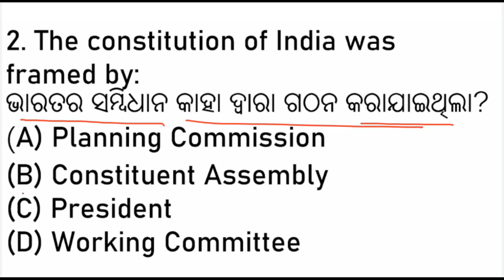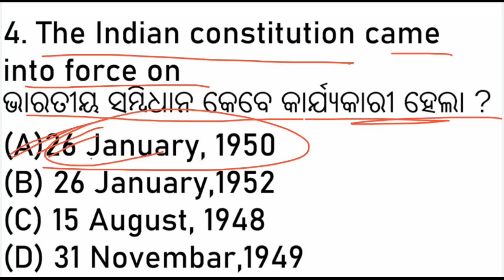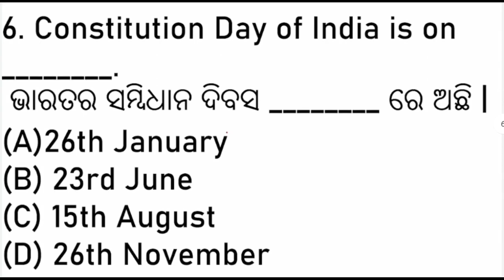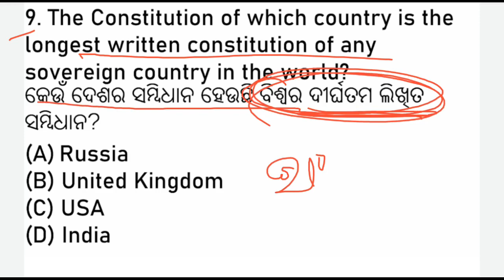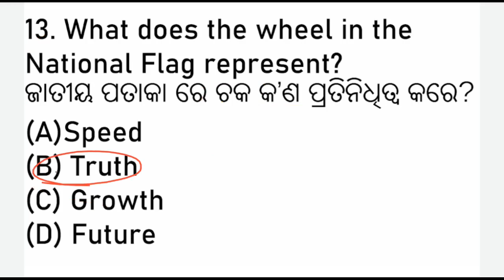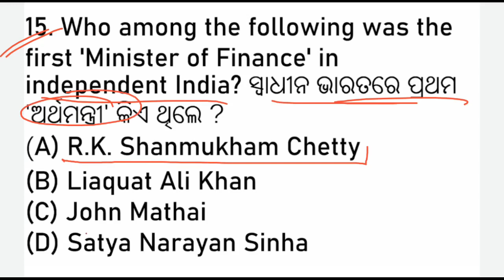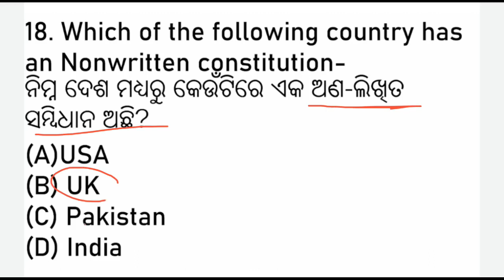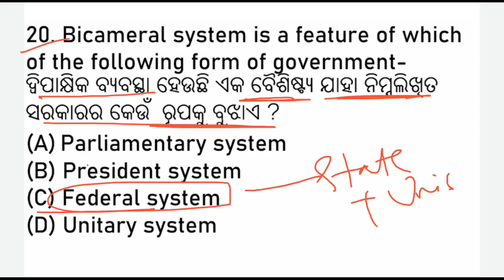Fireman Forest Guard Gk previous year question//fireman gk mock test//fireman gk previous year osssc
FIREMAN FOREST GUARD Ri Amin odia Grammar mcq revesion// fireman previous year questions odia Osssc
FOREST GUARD FIREMAN PREVIOUS YEAR QUESTION PAPER//FOREST GUARD previous year question//fireman pyq

 FOREST GUARD FIREMAN
ANGANWADI SUPERVISER FORESTOR

amin english question answer

amin exam questions

bikash sir
fireman previous year question paper
odisha fireman previous question paper
previous year fireman question paper
fireman previous year question paper odisha
fireman questions and answers
odisha fireman question paper
previous year fireman question paper odisha
odisha fireman previous year question
odisha fireman previous year question paper
fireman odisha previous year question paper
fireman question paper 2019
computer class 1
current affairs updated by dewashish awasthi
english grammar for competitive exams
fire service written exam question
fireman driver
fireman job
fireman odisha
fireman paper
gk question
odia grammar previous year question
odisha fireman class
odisha police cut off marks 2023
odisha police gk
Ossc accountant cut off 2023
peo exam questions
pyramid classes
ri amin previous year question paper
amin syllabus 2023
fireman class 2023 odisha
fireman question 2022
fireman syllabus
forest guard exam paper
odia grammar
ri amin class 2023
ri previous year question paper
amin exam date 2023
computer class
fireman classes
fireman new update
fireman odisha job 2023
fireman physical test
fireman recruitment 2023
fm manoj new video
Ossc accountant cut off
odisha fireman syllabus
fireman previous question paper 2017
fireman question paper
forest guard online classes
odisha fireman
peo exam questions and answers
amin syllabus 2023
ari amin recruitment 2023
fireman class
fireman exam questions
fireman question
fireman ka question
fm manoj
fireman syllabus 2023
fireman class 2023
ri 2015 gk question answer

 ossc forest guard previous question papers 2022 ossc forest guard exam model paper
ossc forest guard 2016 gk questions
ossc forest guard 2023 question
 osssc forest guard 2023 classes
ossc forest guard syllabus 2023
 ossc forest guard previous year question
ossc forest guardclasses 2023
ossc forest guard general awareness class 2023
Anganwadi Supervisor Vaccancy 2023
Anganwadi Supervisor OSSSC
Anganwadi Supervisor syllabus
osssc vaccancy
ossc forest guard syllabus
ossc forest guard gk syllabus
ossc
Odisha government Vaccancy
ossc syllabus 2023
ossc
ossc age limit 2023
2023 ossc syllabus
osssc ossc syllabus
ossc
osscsyllabus 2023
ossc 2023 classes
ossc2023 syllabus
ossc question